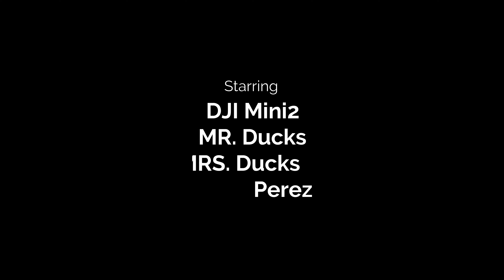NATURE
Shot with the DJI Mini2 @24 frames per second